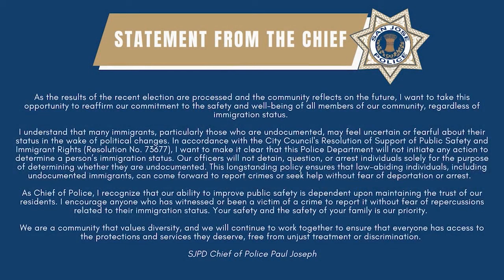SJ police chief, mayor address immigrant community concern after Trump win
KRON4's Rob Nesbitt reports.